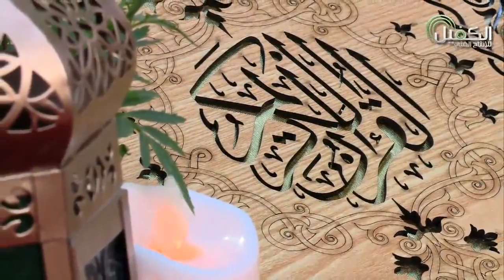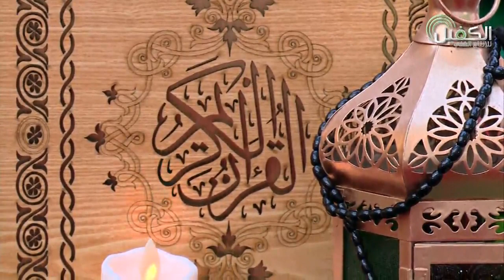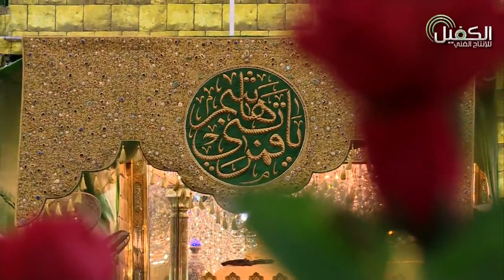الختمة القرآنية الرمضانية في العتبة العباسية المقدسة الجزء الثامن والعشرون والجزء التاسع والعشرون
2- صفحة تويتر..
3- قناة  التيليجرام..
4- صفحة الانستجرام..